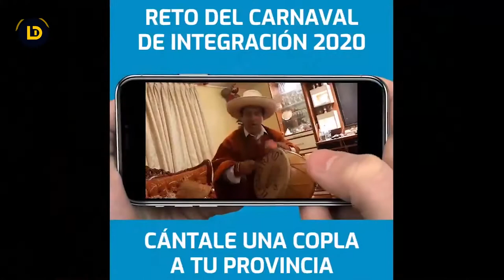TERTULIA CARNAVAL | MARCO SÁNCHEZ | ALFONSO VELÁSQUEZ | JULIO ZAMORA | NANCY MENDOZA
Costumbres y tradiciones de la fiesta más alegre del Perú. Junto a Marco Sánchez (agrupación Hermanos Sánchez), Alfonso "Pocho" Velásquez, Julio Zamora y Nancy Mendoza. Conducción de Martín Alvarado.

Anécdotas e historias sobre el Carnaval de Cajamarca.
Propuesta del GRC.